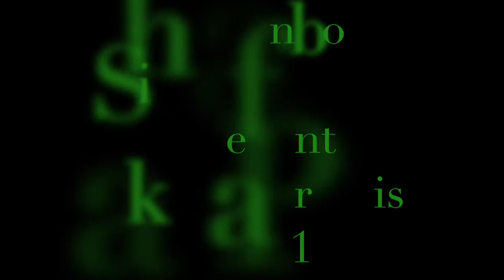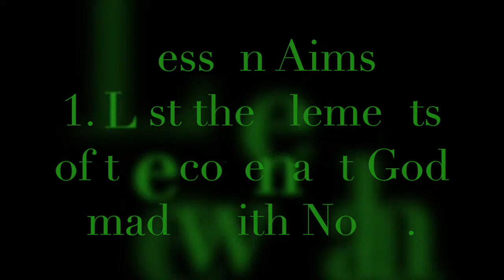Pleasant Green M.B. Church, Sunday School Lesson 9-3-17, Minister Leonard Harris